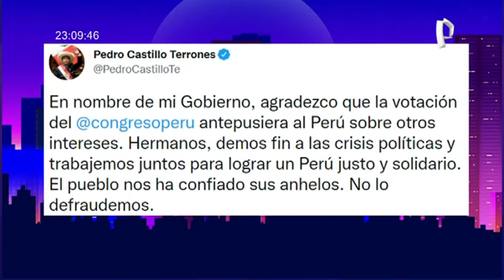"Por Dios y por la plata": Rosana Cueva analizó el rechazo de admisión de moción de vacancia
La periodista, conductora y productora de Panorama, Rosana Cueva visitó "Por Dios y por la plata" y analizó el rechazo de admisión de moción de vacancia contra el presidente Pedro Castillo, situación que ha generado una crisis política en el país.

"El presidente debería llevarse de esta situación un manual básico de cómo debe comportarse, un manual básico de que nunca más debe existir la casa de Breña, no debe rodearse de amiguitos para darle un puesto en el Estado, si es que se va a designar a alguien debe tener un mínimo de credenciales para ocupar ese cargo", expresó Rosana Cueva durante la entrevista.

En otro momento la periodista mencionó que ni el presidente Pedro Castillo ni el Congreso de la República están a la altura de las circunstancias.